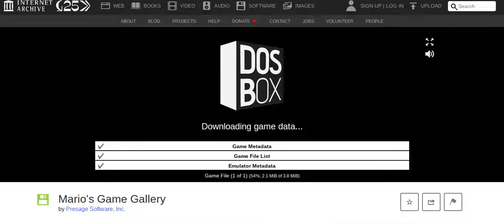Mario Game Gallery (Go Fish)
Mario's Go Fish Was Fun!